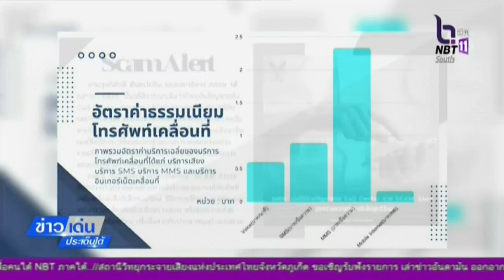กสทช. รับฟังความคิดเห็นด้านคุ้มครองผู้บริโภค